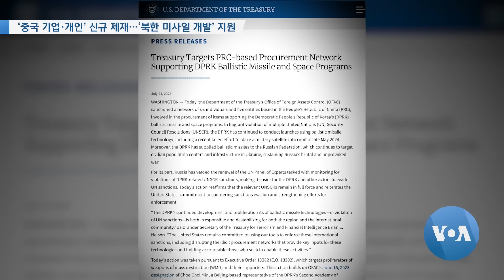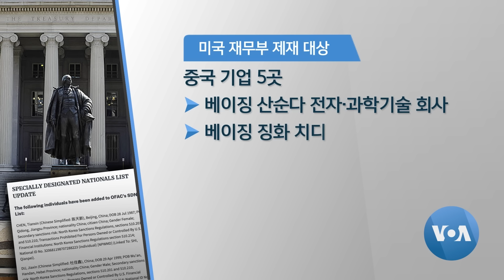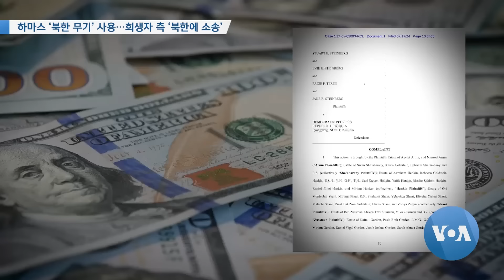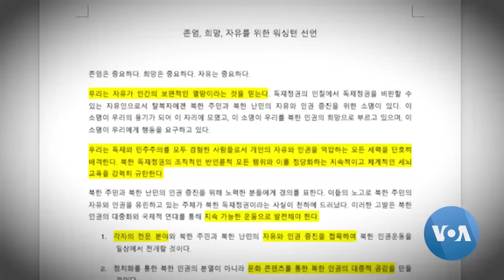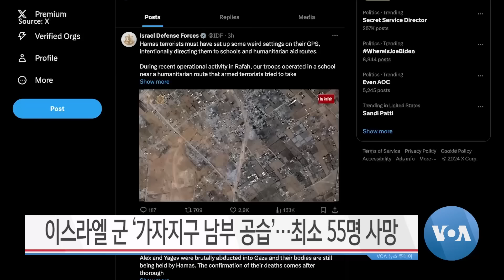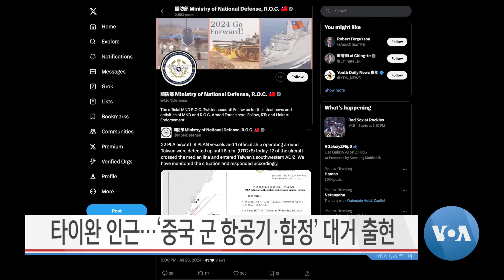[VOA 뉴스 투데이] ‘중국 기업·개인’ 신규 제재…‘북한 미사일 개발’ 지원 - 2024년 7월 25일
‘중국 기업·개인’ 신규 제재…‘북한 미사일 개발’ 지원 / 하마스 ‘북한 무기’ 사용…희생자 측 ‘북한에 소송’ / 국무부 “벨라루스 외무장관 ‘방북’…‘무기거래’ 우려” / 남포에 새 ‘유류 탱크’ 포착…‘비축 역량’ 지속 확대 / 탈북 청년들 ‘워싱턴 선언’ 발표…주민 위해 ‘투쟁’ / 멜로이 나사 부국장 “한국 ‘우주 협력국’…공학·통신 강점” / 우크라이나 외무장관 “선의 있다면 ‘러시아와 협상’ 가능” / 이스라엘 군 ‘가자지구 남부 공습’…최소 55명 사망 / 타이완 인근…‘중국 군 항공기·함정’ 대거 출현 / 2034년 동계올림픽…미국 ‘솔트레이크 시티’ 결정